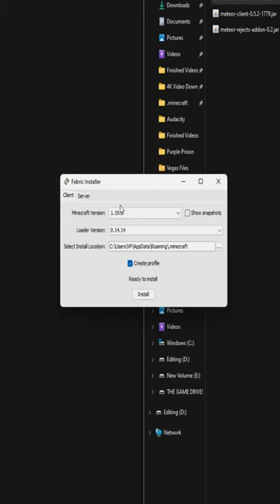Minecraft 1.19.4 Duplication Glitch (Java Edition)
A NEW Minecraft Dupe has been found! This Duplication Glitch only works on servers running AuctionHouse, CrazyAuctionHous, and older versions of ZAuctionHouse. Pay-To-Win Servers Beware!